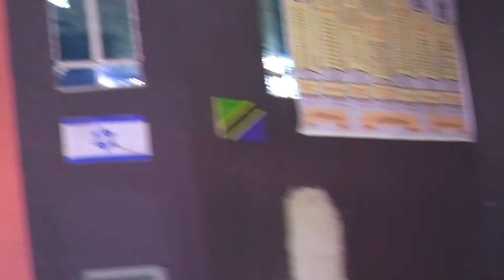PASTOR SIFA PYNDJI (Awake, you are a Watchman/3/07/2022).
AWAKE, YOU ARE A WATCHMAN-(Amka wewe ni Mlinzi).